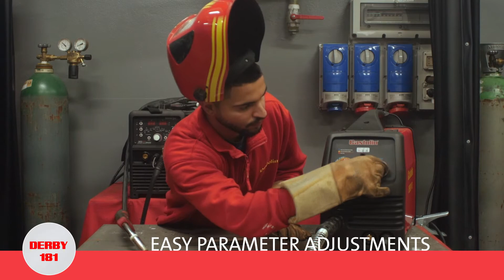DERBY 181 : Compact MIG-MAG welding equipment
The DERBY 181 is a compact, semi-automatic welding equipment for solid or cored wires
wound on 5 kg spools. Its compact size and ease of transport make the DERBY 181 ideal for bodywork, repairs and maintenance.The DERBY 181 feeds all types of wires:
solid wires (alloy steel, mild steel and stainless), aluminium alloys, cored wires (up to 1 mm in diameter), for all types of applications and positions.
The DERBY 181 allows the use of rutile electrodes, basic, stainless steel, cast
iron up to a 3,2 mm diameter.

The DERBY 181 was developed with an inverter technology and microprocessor control. It combines ease of use, reliability and sturdiness to provide excellent arc
characteristics, which ensure high quality joints.